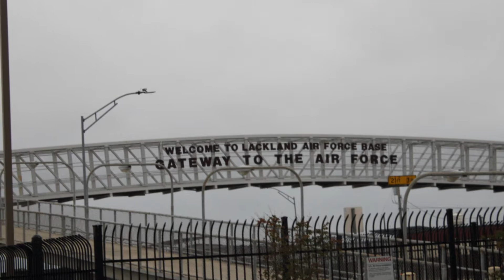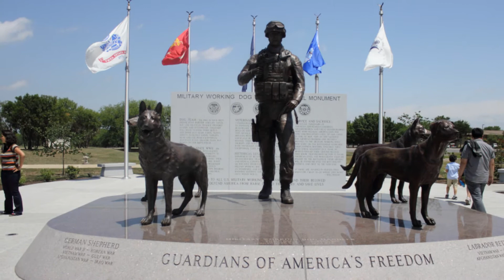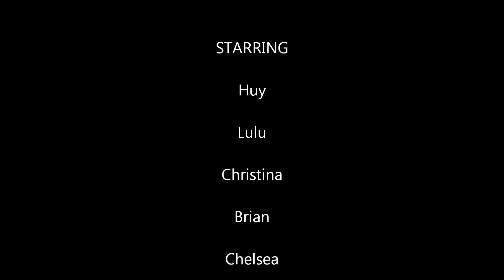USAF Boot Camp Graduation 2014